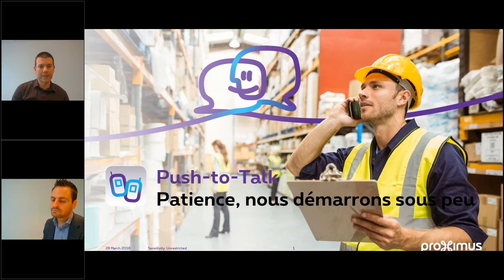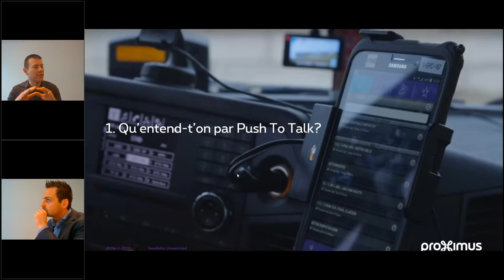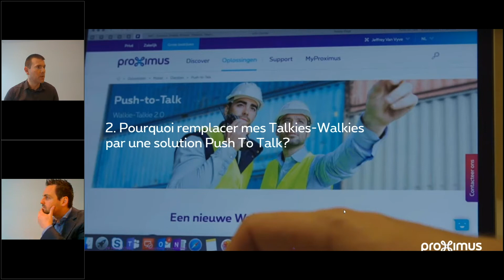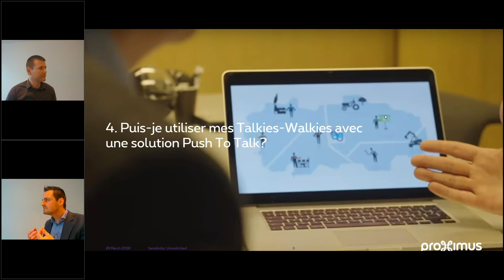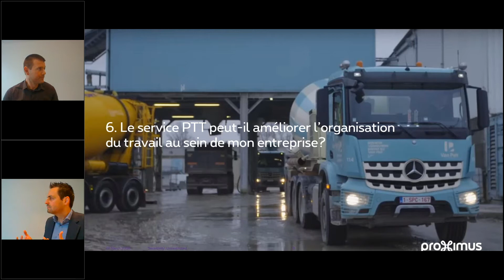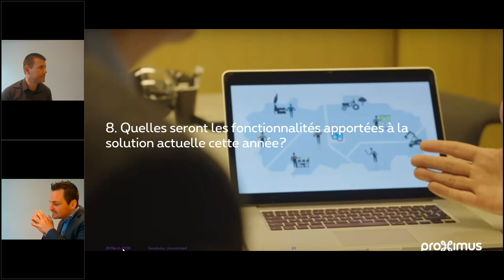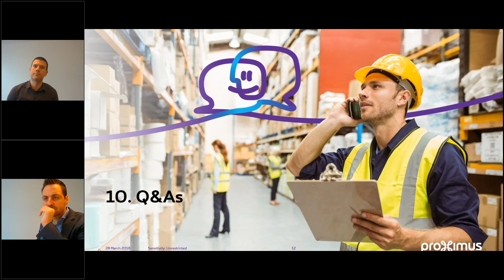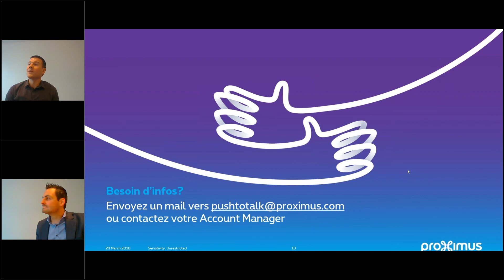Proximus Push-to-Talk: Tallkie-Walkie 2.0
Content:
• Comment vos chauffeurs restent-ils accessibles n'importe où ?
• Comment Push-to-Talk peut-il résoudre vos problèmes logistiques ?